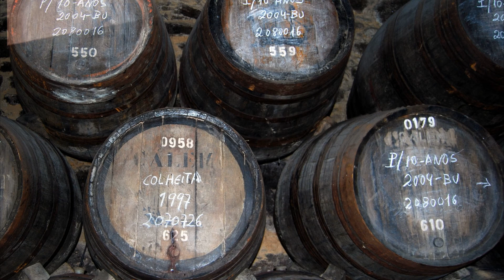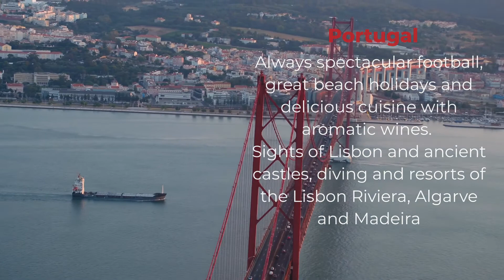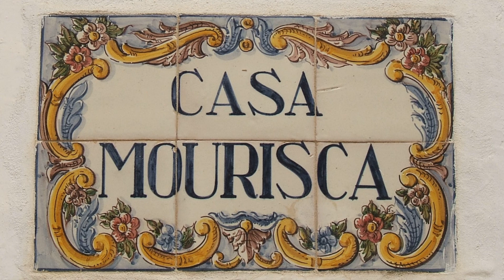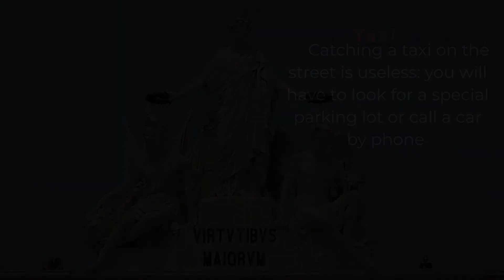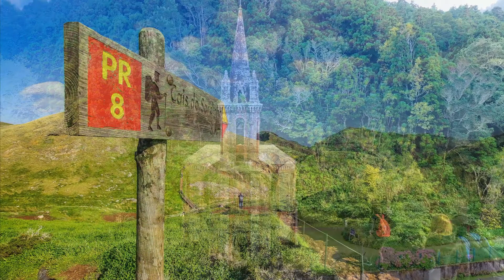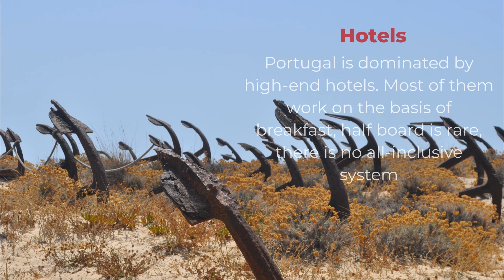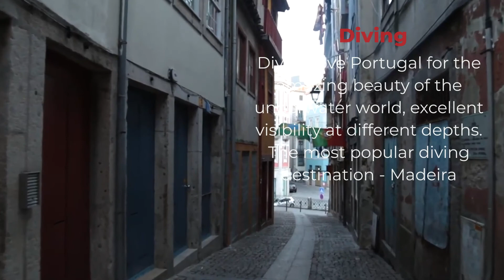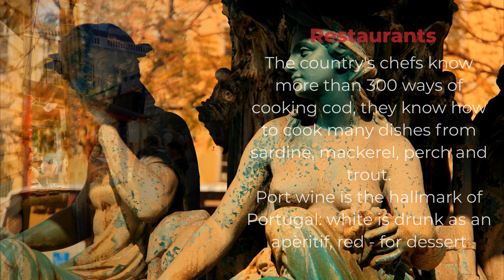This is Portugal! You still think that Barcelona is just sun and beach? Scenic Relaxation Film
One day in  Portugal

The video and music were recorded while traveling in  Portugal.
The minimum number of comments, only  Portugal music, photos and videos.
Some comments in subtitles

0:05 One day in Portugal Video relax
0:19 Padrão dos Descobrimentos
0:32 Bridge over the Tagus river, connecting Almada and Lisbon in Portugal
01:23 Portugal Always spectacular football
01:28 Tower Belem Portugal
01:32 Moorish Castle
0140 Monastery Church Batalha Portugal Gothic
01:48 Varzim Fishermen Portugal Men Azulejo Port
02:29 Relaxation
02:42 San Miguel island, Azores, Portugal
03:05 Climate Portugal
03:30 Porto Covo
03:48 Airports There are 4 airports in Portugal: in Lisbon, Porto, Faro and Madeira
04:25 fish port of Cascais - Portugal
04:28 Night There are night bus routes in Lisbon
04:40 Póvoa de Lanhoso
04:44 Roman Catholic Church with English Service in Madeira
04:50 Skull Graveyard Lisbon
05:03 Church Porto, Portugal
005:21 Lisbon old tram
05:30 Trams
06:16 The Fatima Sanctuary in Portugal
06:21 National Theatre D. Maria II (Teatro Nacional D. Maria II) in Rossio Square
06:27 Taxi
06:54 Castelo dos Mouros
07:01  Monsaraz Arena Castel
07:05  Palace Of Monteserrate Sintra
07:59 Beaches In Portugal, all beaches are municipal
08:50 Ili ti Povoacao iti San Mig
09:11 Pena Palace Sintra Palacio near Lisbon, Portugal
09:25  Ermida de Nossa Senhora, Sao Miguel Island, Azores, Portugal
09:35  Cascata do Poco do Bacalhau, a beautiful waterfall in Faja Grande, Azores islands, Portugal
09:43 Madeira
09:51 Pau-Pique lake, at Sao Miguel island, Azores
10:03 Sao Miguel is the most touristic island of the Azores
10:23 Praia de Carvoeiro in Algarve Portugal
10:32 Money
10:42 Praia de Vila nova Milfontes Portugal
10:47 Roman temple in Evora
10:59 Town of Portel
11:04 Hotels Portugal is dominated by high-end hotels
11:37 Safety In Portugal
12:19 Diving
13:11 Porto-Oporto city and Douro river Portugal
13:22 Restaurants
13:32 Palacio da Bolsa Porto
14:16 Lisbon Portugal statue of Eusebio
14:27 Lisbon Portugal Carmo street
14:58 Porto
15:57 Lisbon Castle ofst George
15:18 Obidos
15:39 Liberdade square with monument of king Peter Porto
15:44 Monsaraz castle
15:54 Lagos, Portugal
16:04 Santuario de Cristo Rei Statue (the Sanctuary of Christ the King) in Lisbon Portugal is a Catholic monument
17:45 historic city of Porto, Portugal Dom Luiz bridge
17:54 Porto, Portugal
18:10 Portugal Lisbon
19:08 Porto, Portugal

Use my video journeys and playlists for voiceovers in cafes, hairdressers and anywhere people are waiting or relaxing. I guarantee a fascinating unobtrusive background video and an interesting leisure and video journey around the world.

I create videos about different countries and cities.
Each video conveys the country's spirit.
Therefore, the video uses the music of the country where the trip takes place.
Videos and photos are taken from my personal collection and a selection of other travelers.
To convey the country's spirit, all comments are subtitled in the video playlist.
Each viewer of the video can make his personal impression of the country.
I will be releasing travel videos of all the countries on earth soon!
After that, travel videos of cities around the world will be released.

The audio and video sources in this video were created so that the viewer hears and sees the new UNIQUE content.